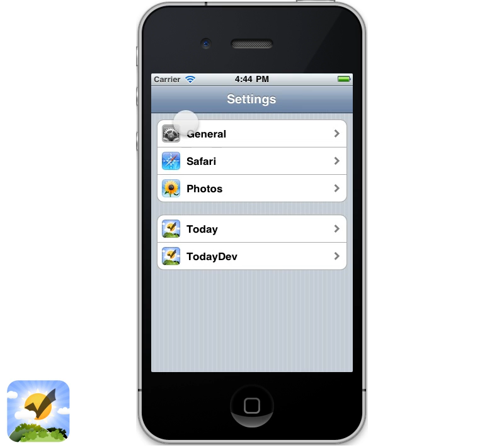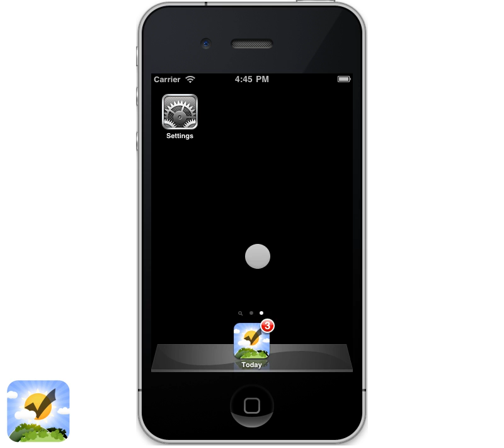Today Todo 2.0 - Reminder and Priorities